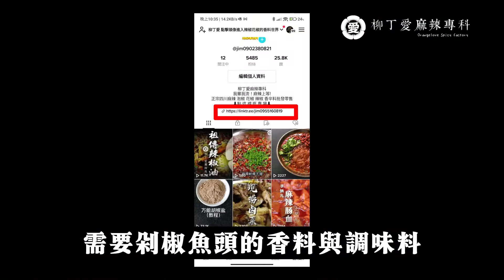【柳丁愛麻辣專科】剁椒魚頭 在家就可以做 湘菜名物 柳丁愛麻辣專科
歡迎加LINE:@212.com.tw

【柳丁愛麻辣專科】麻辣 重慶 美食 絕味 鴨脖 泡椒鳳爪 抖音 美食中國,麻辣 美食 Spicy Duck Neck 自貢冷吃 麻辣 麻辣滷味批發 Shorts